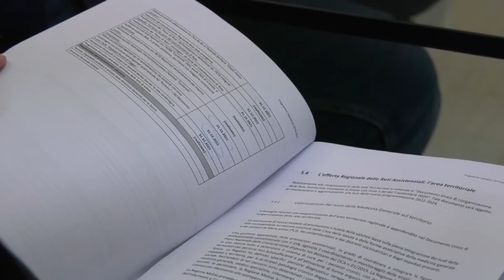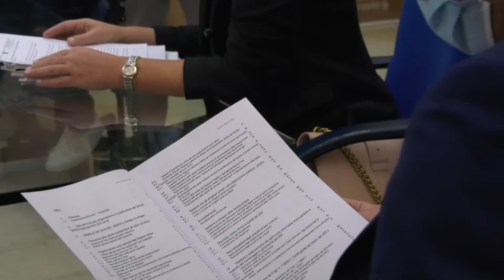IL MOVIMENTO 5 STELLE IN REGIONE CONTRARIO AL PIANO OPERATIVO SANITARIO